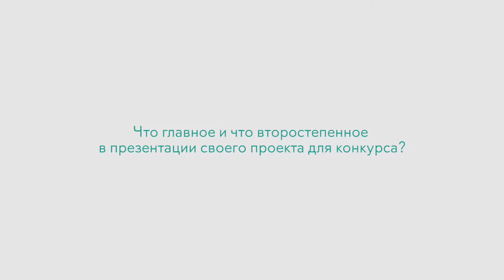Ольга Шишко, куратор направления "Видеоарт" отвечает на вопросы о конкурсе проекта "Взлет"